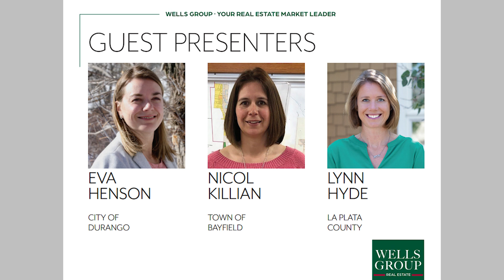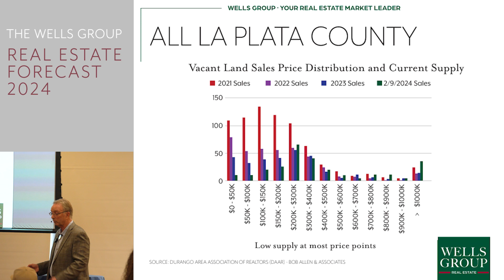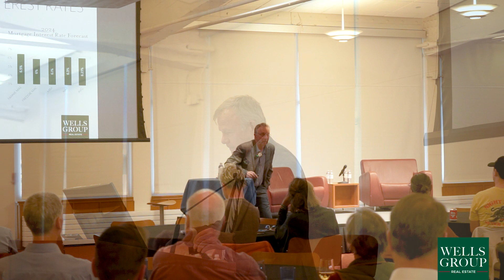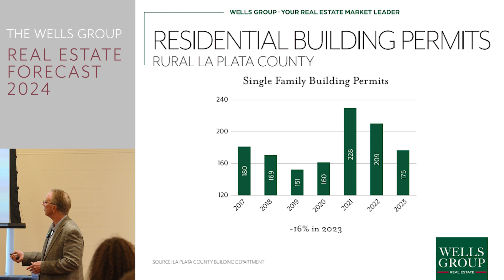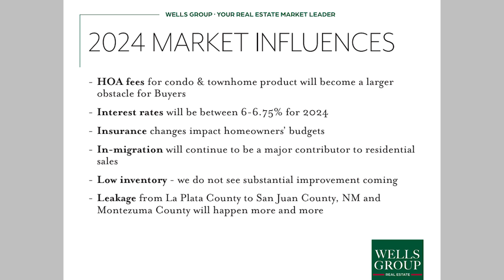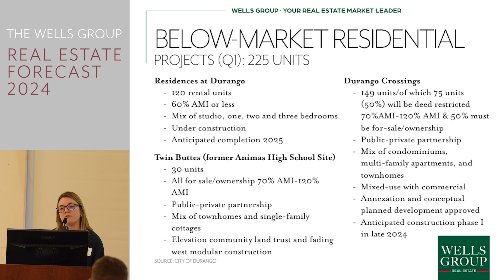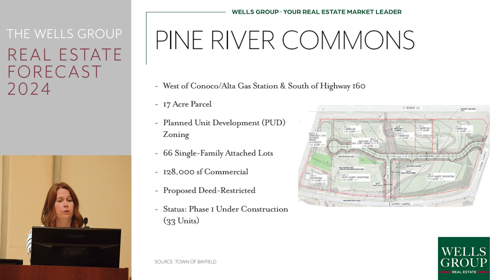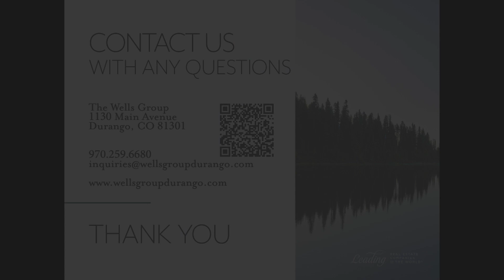2024 Wells Group Forecast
This year, John Wells - The Wells Group and Bob Allen - Allen & Associates (local appraiser) discussed the 2023 real estate market and predict what may happen this year.

They were joined by Eva Henson - Durango Housing Innovation Manager, Nicol Killian - Bayfield Town Planner, and Lynn Hyde - La Plata County's Community Development Director to speak to current and upcoming projects across the county. Topics like housing projects, workforce housing, mortgage rates, and insurance all play a part in selling & buying real estate in today's market and were hot topics.